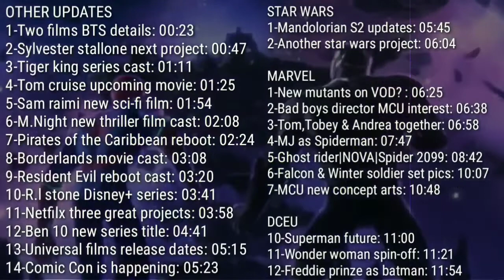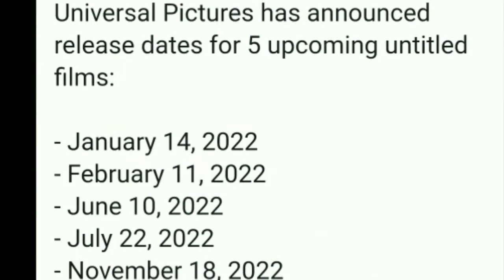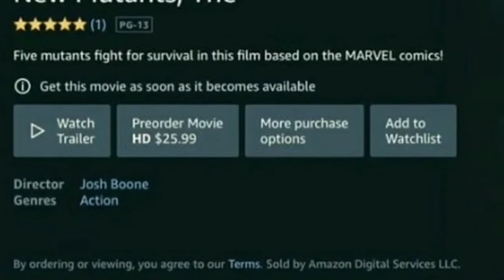Pirates reboot, Tom cruise at space and more movies updates in Hindi | URDU | Filmy day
Today I going to talk you about all the updates, news, rumors, confirmations and details that I told you on Instagram
OTHER MOVIE
1- Two movies BTS details: 00:23
2- Sylvester Stallone next projects: 00:47
3- Tiger King series cast: 01:11
4- Tom cruise upcoming movie: 01:25
5- Sam raimi new sci-fi film: 01:54
6- M.Night new thriller film cast: 02:08
7- Pirates of the Caribbean reboot: 02:24
8- Borderlands movie cast: 03:08
9- Resident Evil movie cast: 03:20
10- R.L Stine Disney+ series: 03:41
11- Netfilx Superhero & Bright, Extraction 2: 03:58
12- Ben 10 new series title: 04:41
13- Universal new movies release dates: 05:15
14- comiccon2020 is happening: 05:23
STAR WARS
1- Mandolorain season 2 updates: 05:45
2- Another star wars project: 06:04
MARVEL
1- New mutants on VOD? : 06:25
2- Bad boys director MCU interest: 06:38
3- Andrew, Tobey & Tom together: 06:58
4- Michael Jackson as Spiderman: 07:47
5- |Ghost rider|Spider 2099|NOVA|: 08:42
6- Falcon and the winter soldier set pics: 10:07
7- MCU new concept arts: 10:48
DCEU
1- Superman Future: 11:00
2- Wonder woman spin-off: 11:21
3- Freddie prinze as batman: 11:54